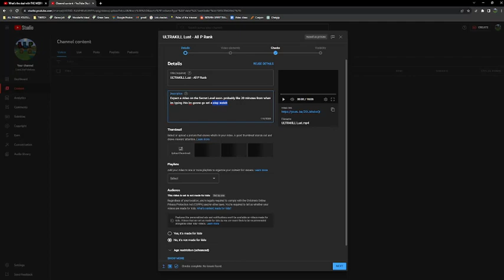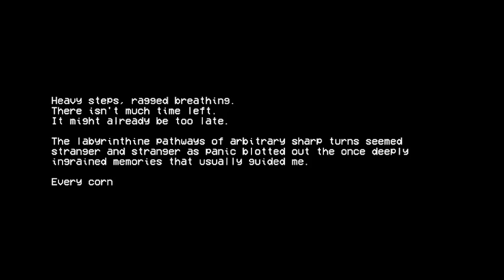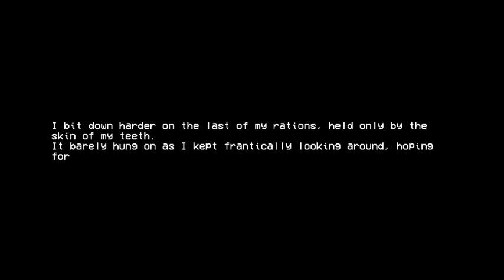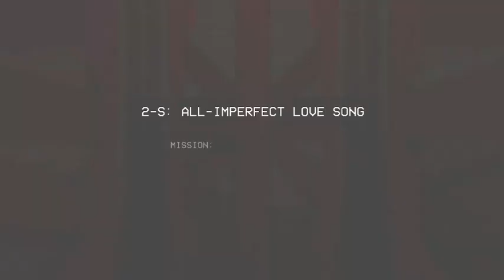ULTRAKILL 2-3 Secret Level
0:00 - Setting up
0:40 - Actual Gameplay
2:34 - The Thing
12:48 - I no longer wish to be on this planet

this also gets me cracking up, though not as much as when people say "When it floats down". That one gets everyone in the office laughing.